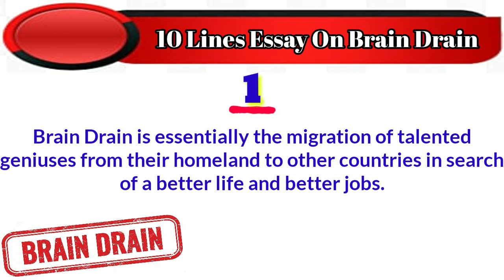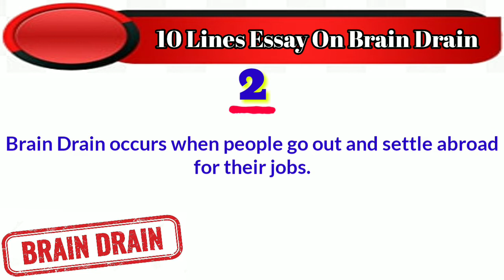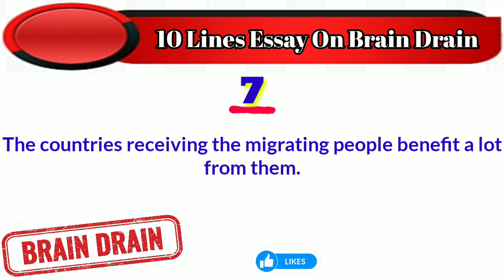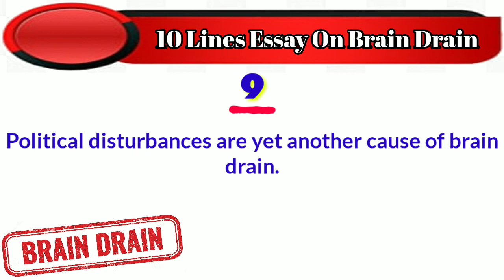Brain Drain Essay in English ll Brain Drain ll Reason of Brain Drain ll essay on brain drain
(1)brain drain in india
(2)what is brain drain?